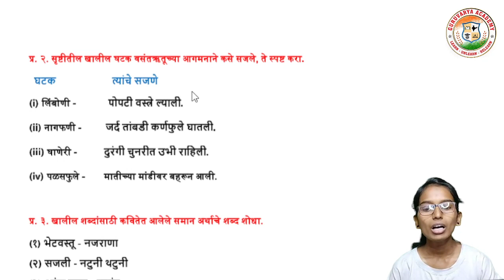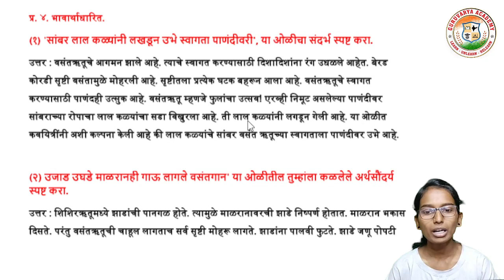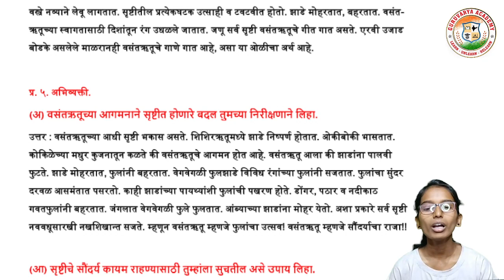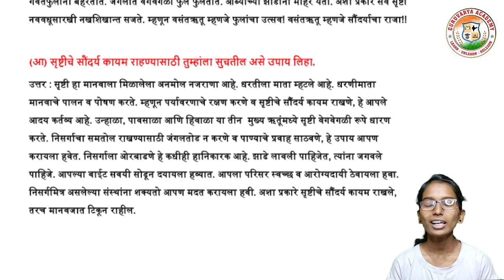9 उजाड उघडे माळरानही कविता स्वाध्याय | 9 ujad ughade malrani question answer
विषय -  मराठी
  9 उजाड उघडे माळरानही कविता स्वाध्याय  पाहणार आहोत.

                                          धन्यवाद!...

❤️ Follow us on ❤️:
👇 Click on Below link...👇